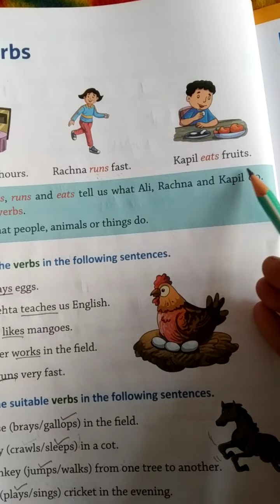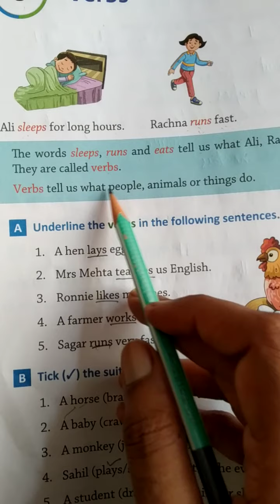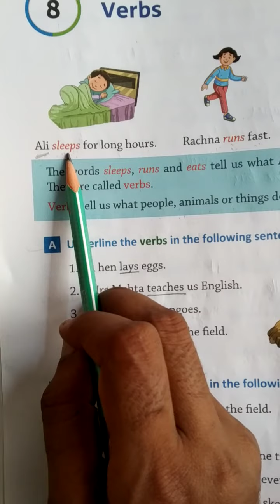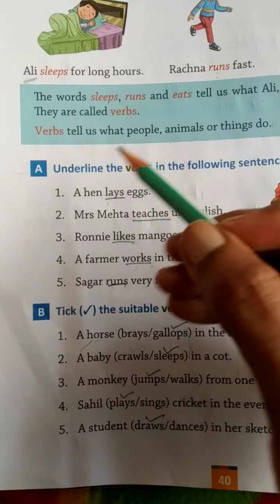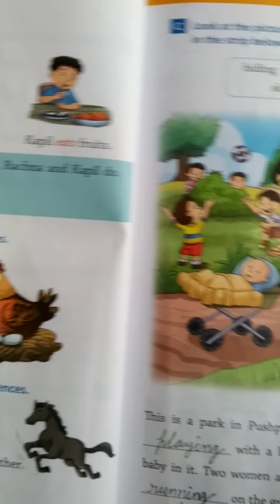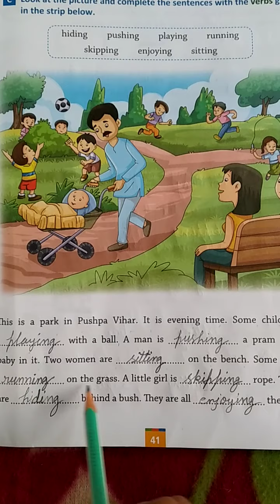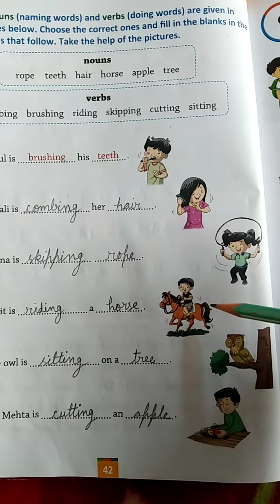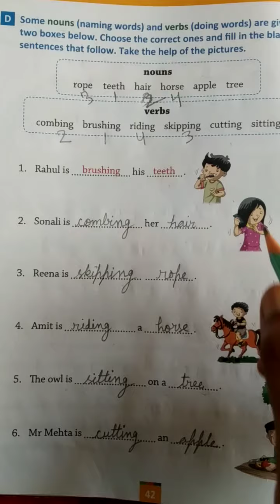Class_2 English language ,, Chapter_8 Verbs by Sarika khare